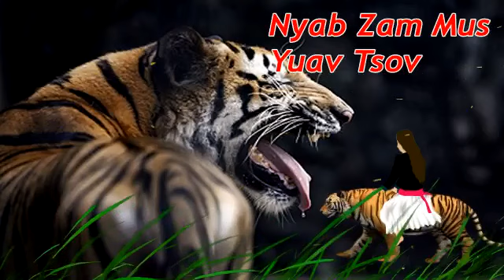Nyab Zam Mus Ua Tsov 9/17/2019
Nyab Zam Mus Ua Tsov